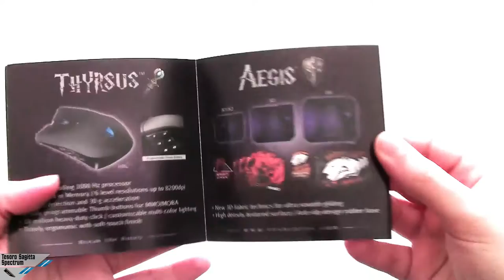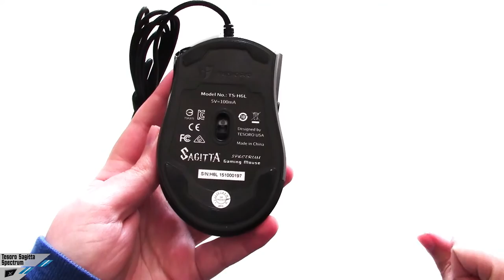[Unboxing] Tesoro Sagitta Spectrum